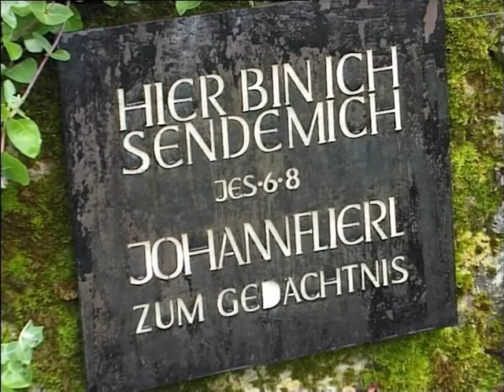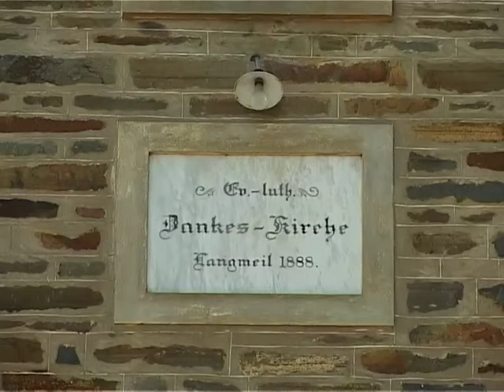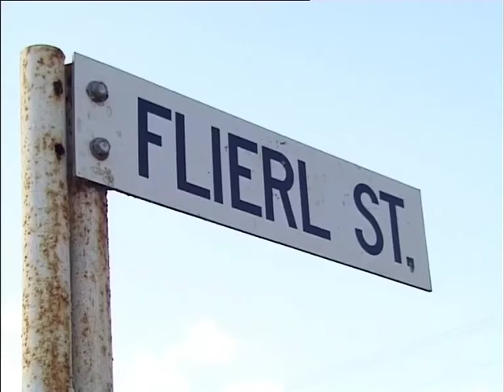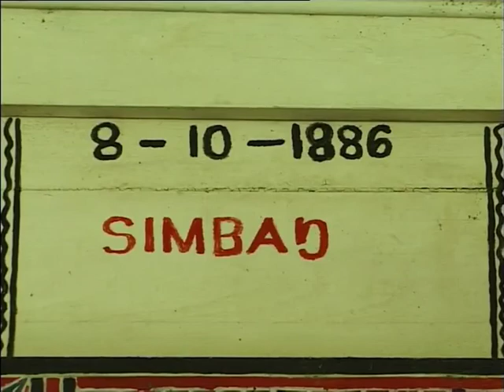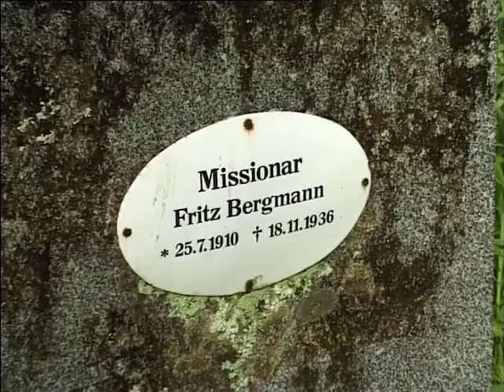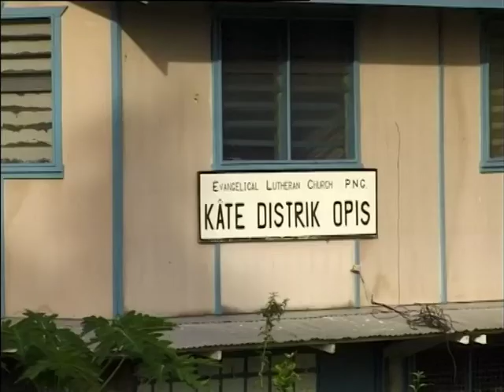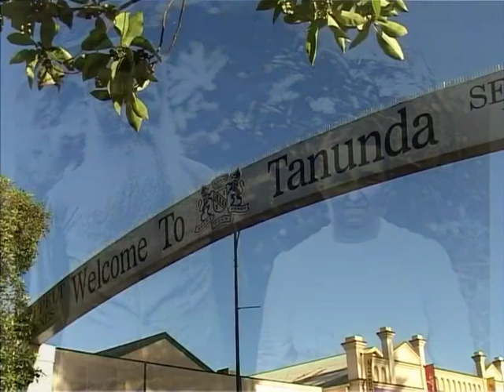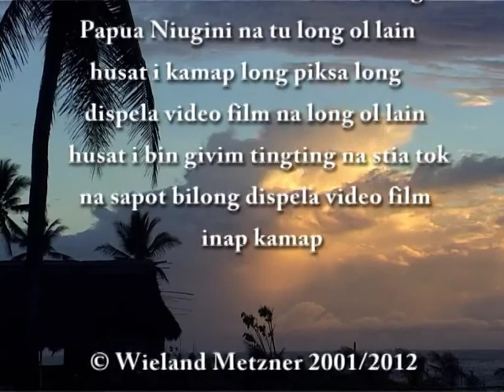Senior Johann Flierl: Mi stap, yu salim mi - Film bilong Wieland Metzner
Dispela film i soim laip na wok bilong Senior Flierl - misineri husat i bin bringim gutnius in kam long Niugini - insait long wok bilong Luteran misin - long 1886 na i go.

You ken lukim ol piksa na stori bilong en: I stat long as ples bilong en, na taim em i kisim trening long misin sosaieti long Neuendettelsau/Sermeni, na tail ol i salim em stat bilong wok misin bilong en long South Australia inap long em i kamap long Niugini long Julai 12, 1886.

Bihainim dispela wok misin Evanselikol Luteran Sios bilong Papua Niugini i bin kirap - insait long marimari bilong God Anutu.

Dispela piksa na ol stori bilong laip bilong en inap long givim gutpela save long ol wok bilong dispela nambawan Luteran misineri i bin wok insait long Jabim na Kate eria. Bai yu laikim!